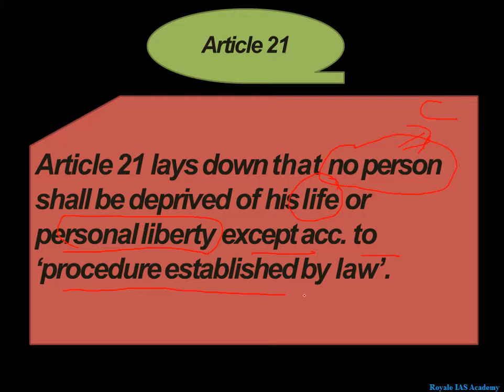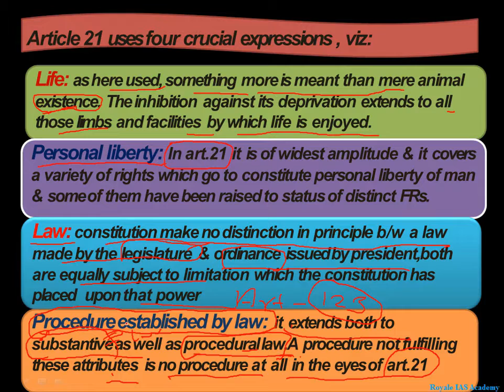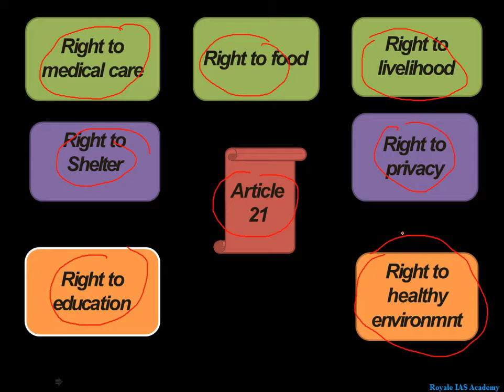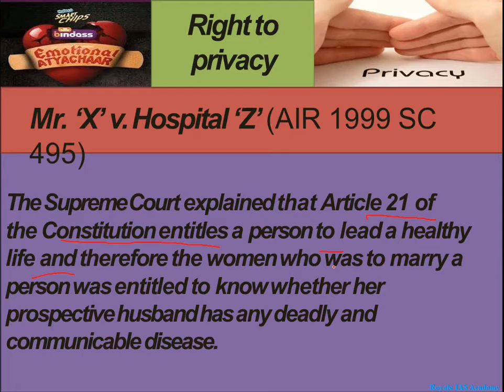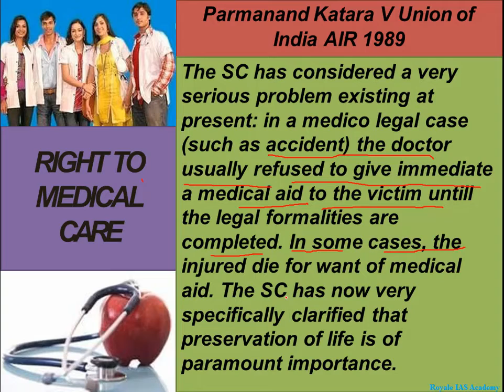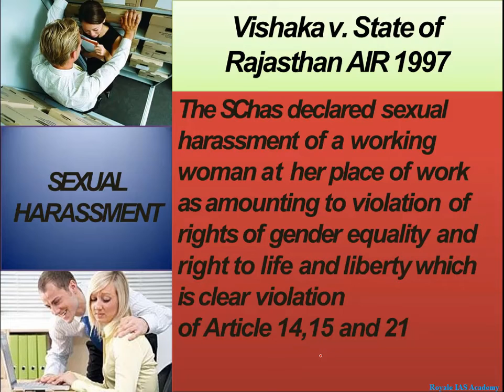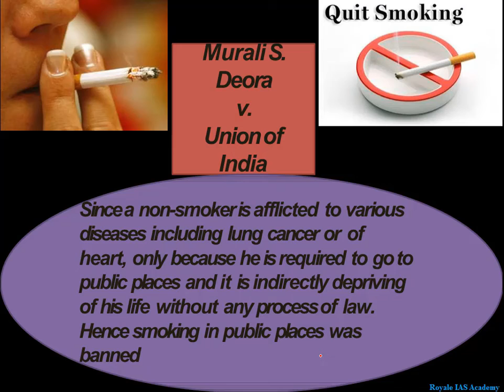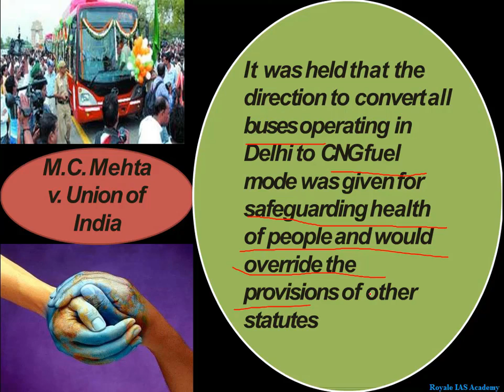Polity (Article-21) UPSC IAS IPS # CompetitiveEXAM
This video is basically a recording of lecture which was conducted online on Polity (Article-21). This lecture and upcoming lectures will be very helpful for the students who are appearing in UPSC or any State PSC or any competitive exams.Because professor tried to give an easy under standing approach to understand Polity (Article-21)) . This video is basically a deep analysis and explanation of Polity (Article-21) . In this video professor has tried to make it simple for better understanding of this topic from the point of view of UPSC/IAS mains paper .
The professor DR. Vijai Pratap Shahi has 15+ years of experience in the teaching of UPSC/IAS .He is also associated with various Civil services Government institutes he also spend his time in the teaching to ias/UPSC aspirants in Delhi/Allahabad/Mumbai / Lucknow.
Polity Basic Preamble Fundamental Rigt's amdements Polity (Art-12) Basic Preamble Fundamental Rigt's amdements Polity (Art-12) Polity (Art-13) Polity (Art-14) Polty (Art-15/16/17) Polity (Art-13) Polity (Art-14) Polty (Art-15/16/17)